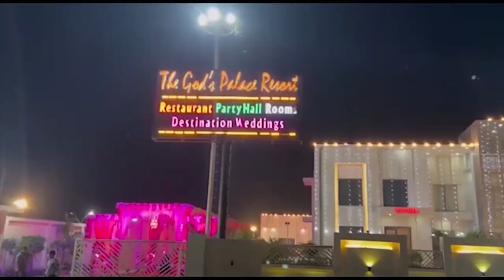दौराला: पूर्व विधायक चंद्र वीर सिंह समेत 4 लोगों के खिलाफ FIR दर्ज First byte.tv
दूसरे दिन भी कोल्ड स्टोर पर अधिकारियों का जमावड़ा

अधिकारियों ने लगवाई कोल्ड स्टोर पर सील

पूर्व विधायक समेत 4 लोगों के खिलाफ मुकदमा दर्ज

कल हुए भयानक हादसे में 7 लोगों की हुई मौत